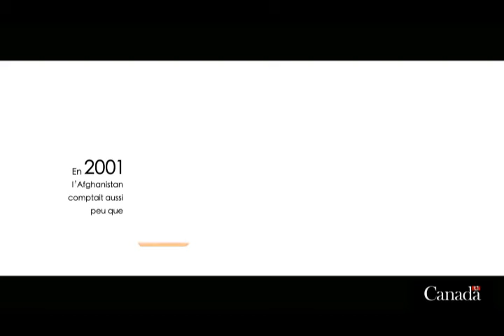Le canada appuie l'éducation en Afghanistan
Selon la Convention des Nations Unies relative aux droits de l'enfant : « Tous les enfants ont droit à l'éducation » et l'article 43 de la Constitution de l'Afghanistan stipule ceci : « L'éducation est un droit pour tous les citoyens de l'Afghanistan. ».

En raison des décennies de conflits, aller à l'école était un rêve plutôt qu'une réalité pour les enfants qui vivent en Afghanistan. À cause de la pénurie d'écoles et d'enseignants, les enfants avaient peu de chances d'avoir une éducation et pour les enfants qui vivaient dans les régions éloignées, ces pénuries étaient encore plus prononcées. Trop souvent, cette situation obligeait les enfants à rester à la maison.